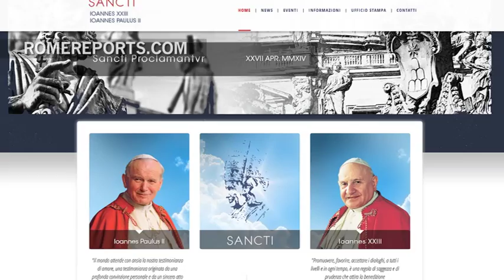Vaticano presenta su plan para canonización de Juan Pablo II y Juan XXIII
Roma se prepara para una de las canonizaciones más esperadas, la de Juan XXIII y Juan Pablo II. Se espera que vengan cientos de miles de peregrinos, tantos que es difícil hacer previsiones.